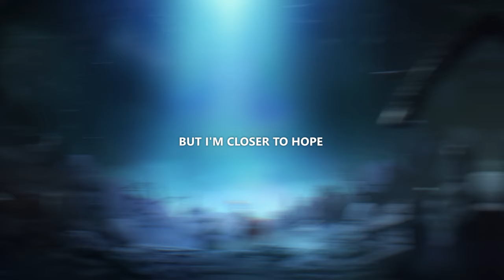EDEN - Closer 2 (Lyrics)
Lyrics
lord knows we're wrong
ceilings were floors
that we clipped our lives through
but i'm closer to hope
now down's become up
i can see the light skew
hope i can see

but it's alright, i won't be long
drilla come through and try snatch my phone
inside-out, comme des garçons
no bad blood, i don't hold a grudge
girls still try but i let it go
proud of my tears, proud to be alone
proud of my highs, proud of my lows
and though some of these things
just out of our control i

i know you think about me sometimes
i hope he treats you like you always wanted
in times these rushes we feel won’t fly by
how can i think ahеad you're always on my mind?
how can i think ahead, you're always-

hatе feeling like this
thinking in crises
feeling so cliché
ooh
tried to run from it
she said i'm not above it
i'm from it
ooh

'cause you were looking at me back like that
rushing through the year trying to turn the clock back
i can’t always be there
but you know i come back
i been racing
and been in last for so long

no bad blood, don't hold a grudge
just out of our control i've-

in time these rushes we feel won't fly by

how can i think ahead you're always on my mind?

every sight